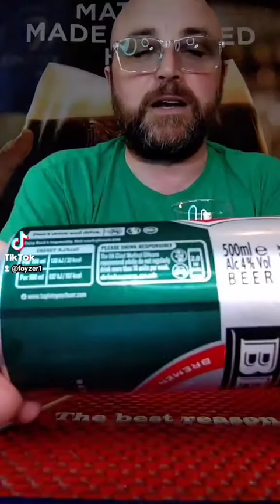Foyzers Brew Review